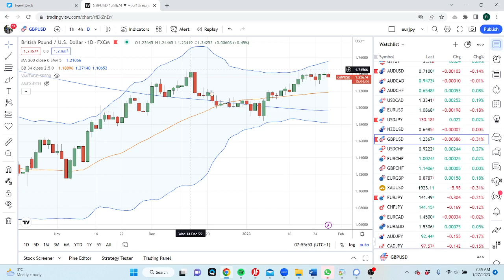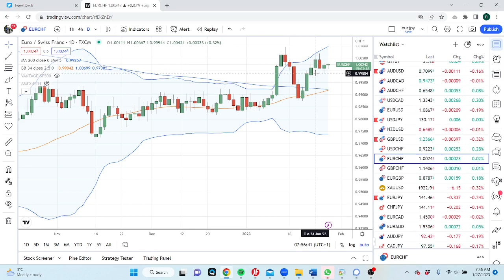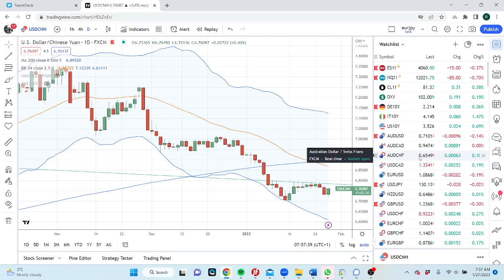FOREX & CRYPTO TRADING Jan 27 an institutional view for individual traders from PrivateerFX